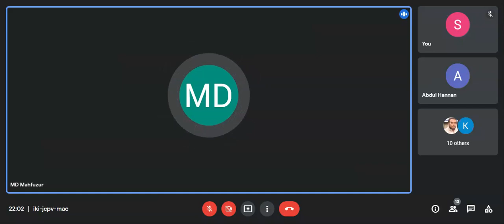রোগী পর্যবেক্ষণ পর্ব-০৭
ডা. মো: আব্দুল হক